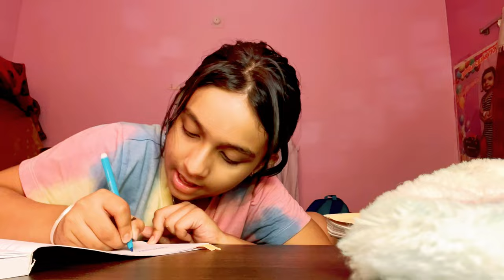Priyanshi ki Coaching Main daily extra class Hai | Vlog #413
Priyanshi Ne Ki Apni study table organise | Vlog #409

Aaj 2 video shoot Hui 🥰 | Vlog#21Priyanshi Ki marks 😳| Vlog #287
Priyanka Ne Red challPeppa pig House Unboxing enge videItna Sara homework Priyanshi ke liye| Vlog #375 |babinayoutuber learnwithpriyanshio shoot ki 😊|Vlog #121